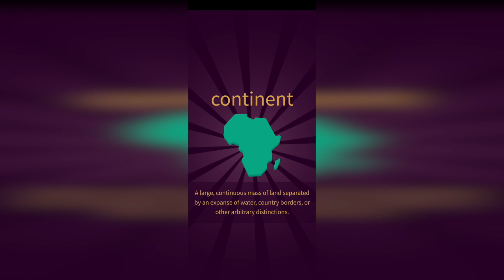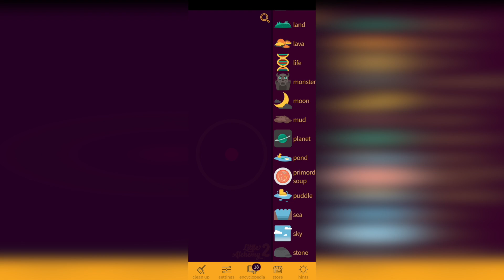How to Make Chang'e in Little Alchemy 2? | Step by Step Guide!